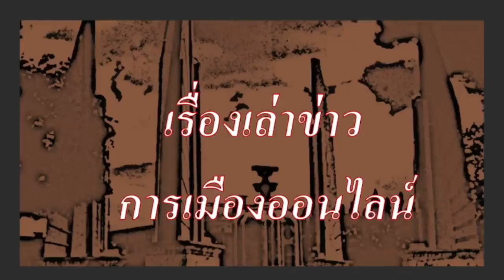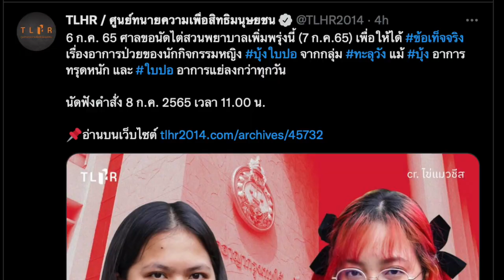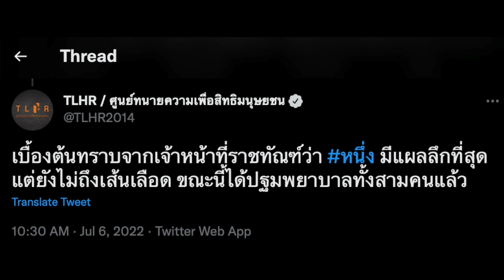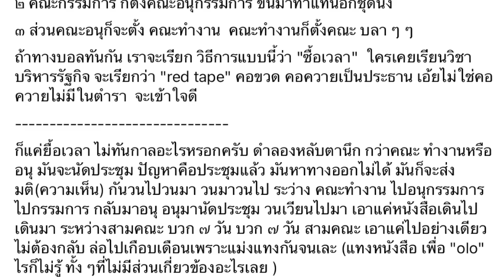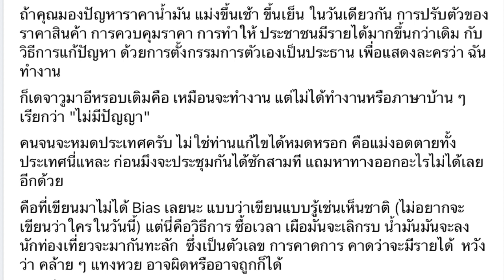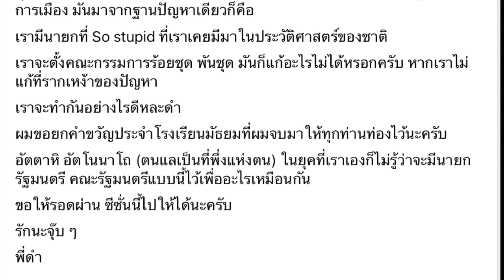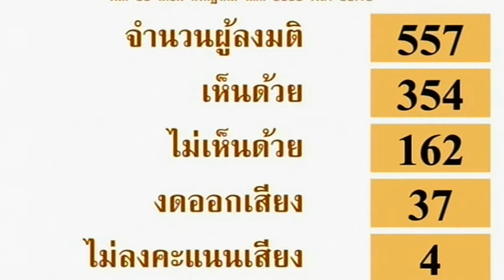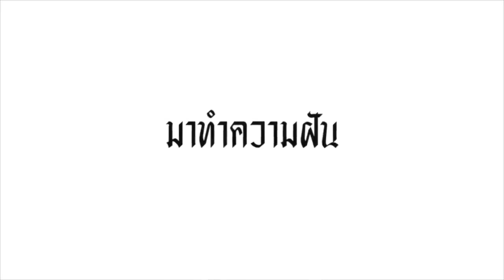Ep.32 ปู่แอดขอบ่น 09-07 : แนวรบสภาฯ เจอสูตรห้าร้อย แต่ ปชช.ต้องมุ่งหน้าสู่ "สงครามตาสว่าง"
- ข่าวสั้นประจำวัน เพื่อนของเรา (และกิจกรรมประจำวัน)
- เรื่องราว ของ ใบปอ และ บุ้ง ยังไม่ได้ประกันตัว ศาลสั่งสอบพยาบาล เพิ่ม ก่อนมีคำสั่ง
- เรื่องราว ของ ปัญหาศก.กับ การแก้ปัญหา ด้วยการตั้ง คณะกรรมการของลุงตู่
-  เรื่อง มุ่งเปลี่ยนโครงสร้างปท. ด้วย ก้าวแรกของ "สงครามตาสว่าง"

หมายเหตุ : (คลิปตัดเฉพาะส่วน ปู่แอดขอบ่น รีรัน มาจาก ข่าวรับอรุณ)